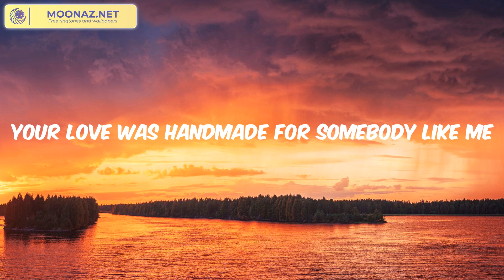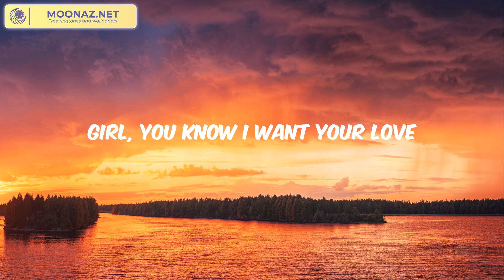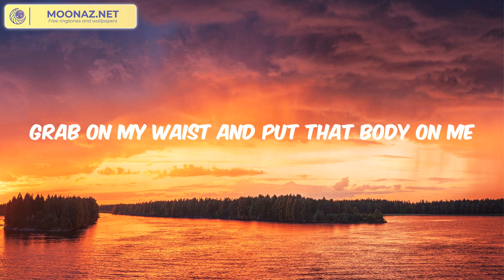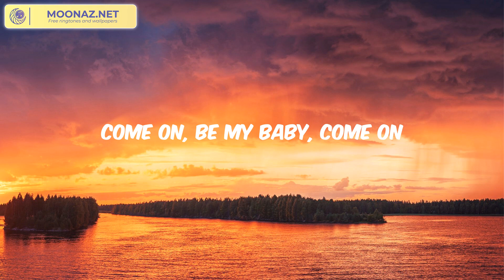Ed Sheeran - Shape of You (Lyrics)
Oh—I—oh—I—oh—I—oh—I
I'm in love with your body
Oh—I—oh—I—oh—I—oh—I